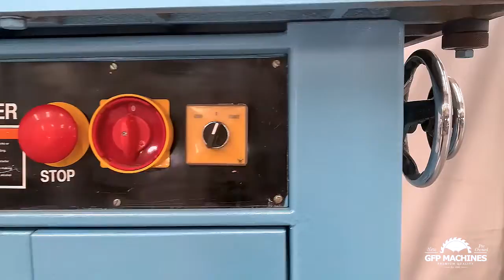Woodmaster Spindle Moulder with Sliding Table and Woodmaster Power Feeder | GFP Wood working machine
Spindle:
Worktable Dimensions   900 X 700mm
Sliding Table Stroke    840mm
Sliding Table Dimensions   900 X 230mm
Useful Height Of Spindle Shaft   180mm
Spindle Diameter     30mm
Spindle Speeds (Forward / Reverse)2500/3500/5000/6500/8500 Rpm
Max. Size Of Tool Retractable Under Table 340 X 60mm
Main Motor Power    5,5hp 380v
Adjustable Fence (Max. Tool Diameter 225mm)
Dust Extraction Hood On Fence With 120mm Dia. Outlet

Power Feeder:
Number Of Rollers 3
Feed Speed 6 / 8 / 10 M/Min
Roller Size 120mm Diameter
Motor  380v – 0.75Hp – 0.56Kw
1450 / 2850 Rpm

✅ 3 Month quality warranty. T&C’s apply.
✅ Fully serviced and checked by GFP Machines!
✅ Technical services and training provided.
✅ Delivery assistance throughout Africa.
✅ Gys Potgieter’s promise: “If you are not happy with your machine, then bring it back within 7 days for a full refund”.